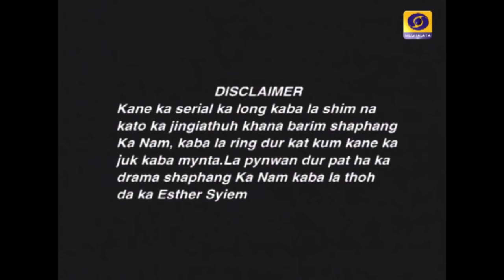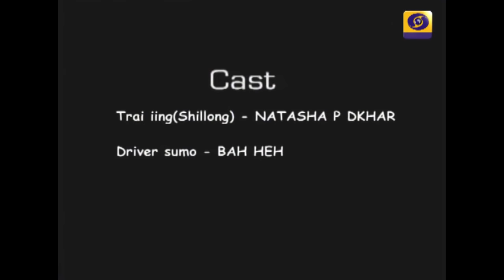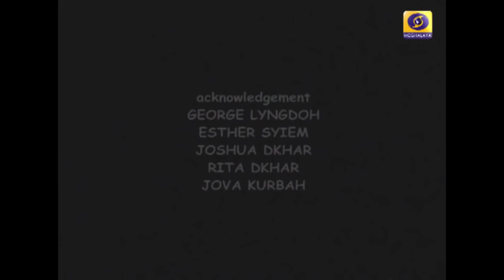KA NAM BYNTA 2